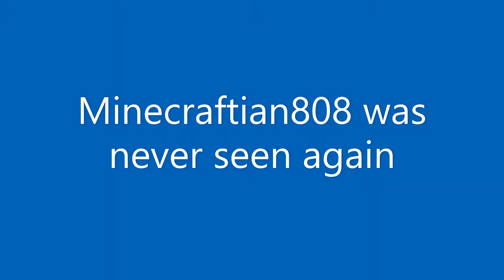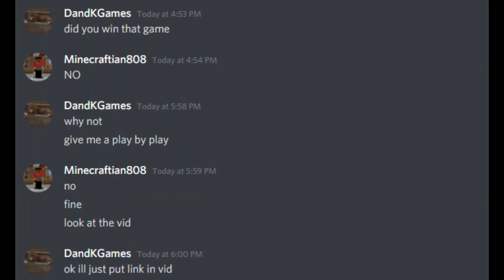Bedwars #6 Montage | They called us hackers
Hi everybody hope you enjoyed